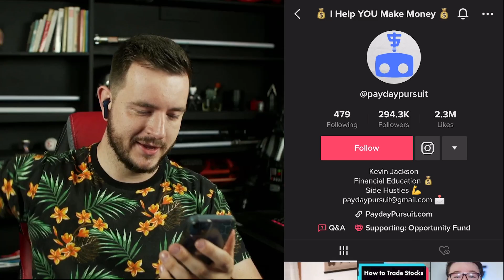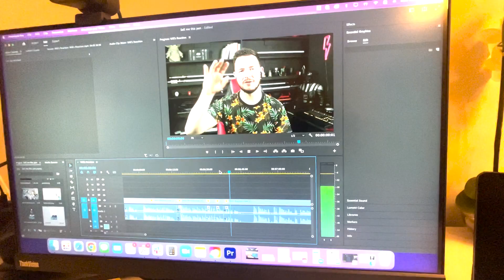Reacting To Viral "Sell Me This Pen" TikToks - How To Sell The Pen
Will Aitken reacts to some of the internet's most viral "Sell me this pen" videos and gives an example of how he would sell the pen.

In this video, we're going to be reacting to viral "sell me this pen" TikToks. Specifically, we're going to be discussing how to sell the pen and give the best answer to an interview question.

If you're ever faced with a viral "sell me this pen" TikTok, be sure to not take bad sales advice. Not only will you be able to sell the pen, but you'll also learn some best sales tips for getting interviews and landing a job in sales!

Key takeaways

1. 📝 Instead of talking about the pen's features, it is more effective to ask potential buyers questions to determine their needs and interest in purchasing a pen.  Creators on TikTok are making videos on how to sell a pen, inspired by the film "Wolf of Wall Street," where the advice is to take away the pen and ask someone to write down their name. When asked to sell a pen, instead of talking about its features, it is more effective to ask the potential buyer questions to determine their needs and if they are actually interested in purchasing a pen.

2. 📞 Cold calling helps find potential customers who may not be actively seeking a product but still have a need, and the key to successful sales is identifying the customers who are a good fit for your solution. Cold calling exists to find people who may not be actively looking for a product but still need it, and the best way to do that is by asking questions about their current situation. Not everyone needs what you're selling, and the beauty of sales is finding the customers who are a good fit for your solution.

3. 📝 It's important to understand the customer's needs before pitching a pen, as simply telling a story or using persuasive techniques may not be effective in making a sale.

4. 📝 You need to build a need, establish fit, and solve a real problem in order to motivate customers to use your product in software sales.

5. 👍 Ask questions to understand the customer's needs before trying to sell them a pen, as it may not be relevant to their lifestyle or preferences.

7. 📝 Critiquing others' attempts to sell a pen, Will tries to sell the pen by asking questions about the potential buyer's needs and discomfort with their current pen.

8. 🖊️ Sell this pen by highlighting its comfort and thinner design, and ask for referrals to potential customers.